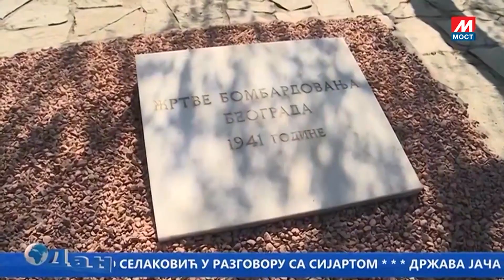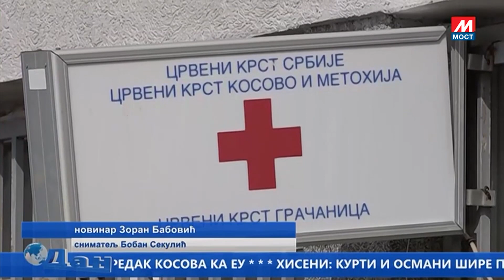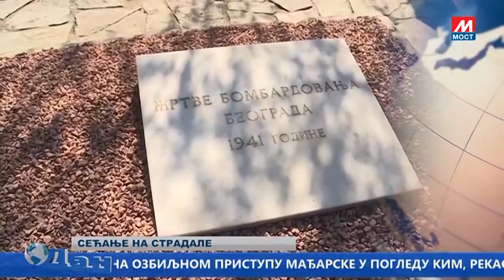DAN TV MOST 06 04 2022